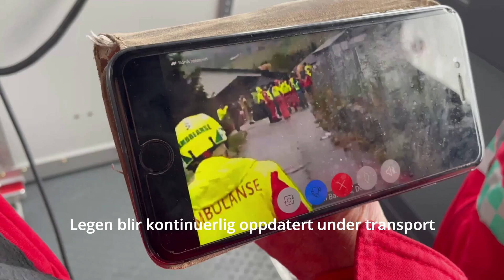Øvelse Ulent - Vågå - 2022.09.23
Bruk av video som kommunikasjon på skadested.
Kommunikasjon med kommandosenter og luftambulanselege.
Intervju med innsatsledere for brann, politi og helse om effekten av bruk av video.